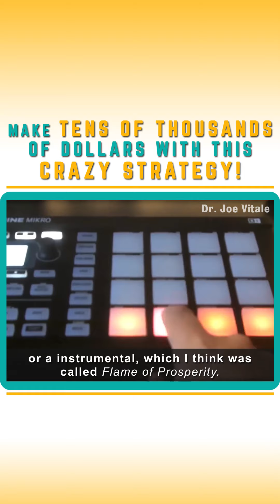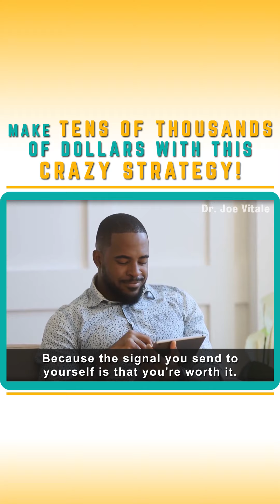Dr. Joe Vitale - Money and Law of Attraction - Make Thousands of Dollars with this Crazy Strategy!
Dr. Joe Vitale - Money and the Law of Attraction - Make Tens of Thousands of Dollars with this Crazy Strategy! Law of Attraction tips and tricks from star of The Secret Dr. Joe Vitale. Online Courses Work with Dr. Joe Vitale as your Mentor

and...

Expect Miracles!
Dr. Joe
P.S. - I want you to have, do, and be everything you desire! YOU deserve it and YOU are loved!